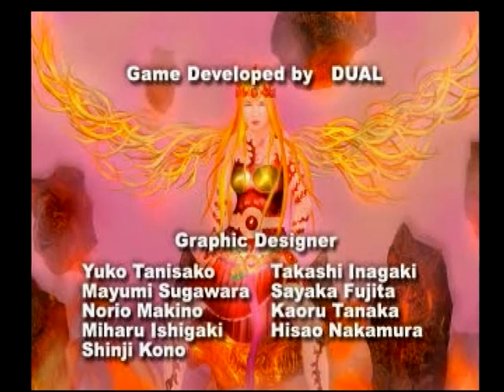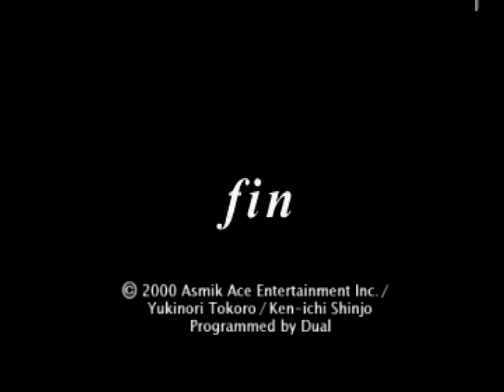121.[SLEEPING COCOON] 魔書事件の終わり（ENDING 1・カソア）：夢の塔13階（楽園） [眠ル繭]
SLEEPING COCOON(眠ル繭 , 2000)：Japanese video games
Director：Yukinori Tokoro
Scenarist：Ken-ichi Shinjo

【主な探索場所】：夢の塔13階（楽園）
[コネクトしている大精霊]：夜想・カソア

[使用しているドール]：魔王のドール

[出来事]
１．魂の扉(0:00)

２．メラン(0:47)：ようやく、メランはカソアを信じることができた。そして、両親殺しの本当の仇たちに、騙され利用されていた事を知る。

３．ロミオ(1:13)：稲妻剣に宿り、常に「呪われし者」と共に魔界を探索してきたロミオは、魔界を消し去り、「魔書事件」を終わらせる事を願っている。

４．アスール(1:53)：アスールは楽園の奥へ向かう「呪われし者」たちに、「封印王」の要求を受け入れてはならないと警告する。

５．ヴァイス(2:18)：ヴァイスは楽園の奥へ向かう「呪われし者」たちに、狂気に取り憑かれた者の愛情に同化され、新たな魔書を作る過ちを繰り返してはならないことを伝えた。

６．ルブルム(2:43)：イズィムとの永遠の愛を「魔書・眠ル繭」の世界（楽園）で手に入れようとしたルブルム。彼の信念は今、揺らぎ始めている。ルブルムは、イズィムに問う。ここは「楽園」ではなく、「魔界」だったのかと。

７．ジュリア(3:12)：雷公鞭に宿り、常に「呪われし者」と共に魔界を探索してきたジュリアは、魔界を消し去り、「魔書事件」を終わらせる事を願っている。

８．最後の扉(3:37)：「楽園の王室」へ。

９．封印王(4:04)

１０．封印王(4:26)

１１．封印王との決闘(5:42)

１２．錬金術師ドラゴーネとの決闘(7:25)

１３．魔書事件の終わり(11:13)

１４．ENDING(13:29)

[手に入れたアイテム]

[解放されたコマンド]

【DATA】
[呪われし者]：魔書・眠ル繭を覗き、呪いの烙印を押され、魔界へ引きずり込まれた者。大精霊たちの条件を呑み、自身にかけられた呪いを解くために、共に魔界を探る。
１．連なる者：魔書となる道を選択した「双子のデジデリオ」に近い血肉を持つ者。「呪われし者」の身体を作り上げる「らせん」の文様は、彼らのものと極めて似ているという。
　そして連なる者（同じ「らせん」を持つ者）は、転生せずして夢の塔へ立ち入り、「魔書」を消し去ることも、新たな「魔書」となることもできる。連なる者である「呪われし者」は、「魔界」を終わらせる存在であり、「魔界」を再生する存在でもある。

２．魔書を継ぐ者：「呪われし者」の運命。その運命を乗り越えた時、「魔書」は滅びる。

[覇王の剣を操りし者]：魔界を消滅し、魔書事件を終わらせる者。「連なる者」である「呪われし者」のみが、覇王の剣をマシウルに突き立て、「魂の世界」から意味を奪うことができる。

[錬金術師ドラゴーネ]：本名は「デジデリオ・ドラゴーネ」。老錬金術師ロレンスの子（実子ではない）。「魔書事件」当時、彼はドラゴーネ錬金術工房の主だった。
１．魔書の作者：彼は愛する妹マシウルと共に永遠に生きられる「世界」を想像し、魔書・眠ル繭を作り上げる。彼こそが、「魔界」の創造者である。

２．魔書を作った動機：不治の病「黒死病」に侵された妹を救うため。肉体の死を乗り越え、永遠を手に入れるために「魔書」を作った。

３．魔書に何を描いたのか：命に限りのある肉体を捨て、永遠に生きられる魂だけの世界、「永遠なる魂の楽園」を描いた。

４．最初の魔書：600年前に作られた「最初の魔書」は、錬金術師ドラゴーネ本人の血と肉によって作られた。そして転生した彼の魂は、「楽園の王」に相応しい姿と力を手に入れた。

５．封印王とは：夢の塔頂上に君臨する「魔物の王」であり、自らの肉体を魔書に変え、「魂の世界の王」となった、錬金術師ドラゴーネの転生した姿。
　彼は、魔書を覗いた者の魂に「呪い（転生）の烙印」を刻み付け、魔界へ引きずり込み、そして転生させた。魔界に落ちた者は、封印王との決闘（魔界を支える糧となる運命）を逃れることはできない。

６．共に永遠に生きるため：自らが「魔書」となり、「封印王」に転生した彼は、最愛の妹マシウルの魂を黒死病に侵された肉体から解放する為に、彼女を「魔界」へ転生させた。

[老錬金術師ロレンス]：ドラゴーネ一族の主。本名は「ロレンス・ドラゴーネ」。錬金術師ドラゴーネ（デジデリオ・ドラゴーネ）と、その妹マシウルの父。
１．不治の病は人の命を等価にする：14世紀。トスカーナの地方都市で猛威を振るっていた黒死病は、多くの人々に突然の死をもたらした。
　黒死病は何ら躊躇もなく、そして平等に人の命を奪っていく。この不治の病を前に、人が決めた価値や身分など何も意味を成さない。しかしロレンスは、それを認めるわけにはいかなかった。愛娘マシウルが、この不治の病「黒死病」に罹ってしまったからだ。
　ロレンスは他の者たちのように、我が子が理不尽に死ぬことを認めたくはなかった。彼は、愛娘が黒死病に殺される事を許すことができなかった。彼は多くの犠牲を払ってでも「楽園」を完成させ、娘マシウルを救う必要があった。その為には、自分の命だけでなく、他人の命を犠牲にすることも彼は厭わなかった。ロレンスにとって、我が子と比較できる者など、この世には存在はしない。

２．魔書事件を起こした張本人：全ては愛する二人の子供のためだった。彼は多くの人々をだまし、たばかり、たぶらかし、魔界の糧とするべく魂を奪った。最後には自ら「魔界」に転生した。
※おそらく彼は、トスカーナの地方都市に住む、全ての人間を魔界に転生させた。600年前、街はこの世から消え去ったが、そこに暮らしていた人々の記憶全ては、魔書の中で永遠に生き続けていた。

３．彼はいつ魔界に転生したのか：４人の騎士によって破壊された魔書の、再生の目途を付けた後に魔界転生した。

４．ロレンスの影：ロレンス・ドラゴーネの影。彼は「呪われし者」を夢の塔の頂上へと導く。呪われし者の魂が熟すのを待ちながら。

５．託された命：古くからの友人であるヴァイスから、生まれることを許されぬ二つの命をロレンスは託される。彼は、この双子を共に「デジデリオ」と名付けた。ロレンスの息子「デジデリオ・ドラゴーネ（錬金術師ドラゴーネ）」は、ヴァイスに救われた双子の一人である（ロレンスの実子ではない）。

[ブレイブハート]：本名は「デジデリオ・ティグレ」。トスカーナの地を治めていた領主で、領民からの人望も厚い。
１．４騎士：カソア、ダクロ、シリコの父ヴァイス、イズィムの４人。彼ら４人は、「ブレイブハート」が有する４つの騎士団を率いる団長である。

２．魔書事件：「魔書」が初めて世に知れ渡った1345年、ブレイブハートは４騎士に「魔書事件」の探索を命じ、自らもまた、事件の真相を探っていた。

３．ブレイブハートの伝説：かつて、魂に「呪いの烙印」を打たれ、魔界に転生しなかった者は、ただ一人。４人の騎士を従えたブレイブハートのみ。そして、彼は「封印王」の下に辿り着いていた。

４．魔界に降りたブレイブハート：600年前、彼は老錬金術師ロレンスの申し出を受け入れた。ロレンスが魔界転生した後、残された「魔書」を隅々まで読んだ。
　魔界に降りたブレイブハートは探索を行い、そして、転生せずして「夢の塔」の頂上まで歩いた。

５．ブレイブハートが転生しなかった理由：「第２の魔書」となる道を選んだから。愛するマシウル・ドラゴーネに、永遠の命を与えるために、彼はロレンスとの悪夢のような取り引きに応じた。

６．第２の魔書となる日：ロレンスの申し出を受け入れた、600年前のあの日から、ブレイブハートは多くの魂を受け入れてきた。
　そして二十世紀も終わろうとしていた頃、遂にブレイブハートの肉体は「魔書」となる日を迎えた。「呪われし者」が手に入れた「眠ル繭」は、ブレイブハートの血と肉によって作られた「第２の魔書」だった。
　600年の時を経て、ブレイブハートの身体は「第２の魔書」となり、彼の魂は、この「魔界」のもう一人の王となった。

７．第３の魔書となる者へ：ブレイブハートはロレンスとの取り引きに応じ、愛するマシウルのために「第２の魔書」となる道を選んだ。だが、マシウルは永遠の命など求めてはいなかった。彼は、自分の取った選択が間違いであることを知る。
　魔書の道を選んだことを悔いるブレイブハートは、「第３の魔書」が作られぬことを願い、自分と同じ過ちを繰り返さぬよう、連なる者である「呪われし者」に伝えた。

８．封印されたブレイブハート：現在、ブレイブハートは魔鏡に封印されている。彼を封印したのは、この魔界のもう一人の王。「第１の魔書」の封印王だった。
※魔界の寺院に巨兵を送り込んだ者とは、彼のことだった。

９．導く者として：魔鏡に封印された彼は、「呪われし者」を導くべく、様々な装身具や薬を作るため、迷宮の仕掛けを動かすために、自分の魂を切り刻んで利用した。

１０．ブレイブハートの願い：（「魔界」を破壊する方法を知る唯一の存在）マシウルに力を貸し、この「魔界」を破壊すること。「呪われし者」を導く為に力を使い果たしてしまった彼には、同じ血肉を持つ者に頼む以外、方法は残されてはいなかった。

[マシウル・ドラゴーネ]：老錬金術師ロレンスの娘であり、錬金術師ドラゴーネの妹。
１．魔書と魔書事件：兄が「永遠の楽園」を思い描き、「魔書」を作り上げたのも、父が「魔書事件」を起こし、「永遠の楽園（魔界）」の糧となる人間の魂を集めたのも、全てはマシウルのためだった。

２．マシウルが慕う「あの方」とは：デジデリオ・ティグレ（ブレイブハート）のこと。

３．魔書事件当時のマシウル：マシウルが、魔書を完成させた兄に連れられ、魔書の世界「魔界」へ移り住んだのは、父が魔書事件を起こす直前の事だった。

４．黒死病：ダクロの妻同様、マシウルも不治の病「黒死病」に侵されていた。

５．マシウルの最期：マシウルは、夢の塔１階の祭壇の間で殺害された。

６．マシウルの魂：マシウルの魂は、虹の塊の中に封じられる。そして、虹の塊は4つに分けられ、4人の虹王に守られていた。

７．蘇ったマシウルの魂：蘇ったマシウルの魂は、封じられていた覇王の剣を解放した。そして「呪われし者」と共に、夢の塔の最上階を目指す。兄「デジデリオ・ドラゴーネ」を止めるために。

８．魂の世界：デジデリオ・ドラゴーネが、妹マシウル・ドラゴーネの魂を永遠に留めておくために作り出した世界。マシウルの魂が消えれば、世界も意味を失い、そして消える。「魂の世界（魔界、楽園）」とは、マシウルのためにあり、マシウルそのものである。

[夢の塔]：魔界の最深部に屹立する伝説の塔。夢の塔の最上階にある「楽園の王室」には、マシウルの兄「デジデリオ・ドラゴーネ（錬金術師ドラゴーネ）」がいる。夢の塔とは、デジデリオ・ドラゴーネの夢である。